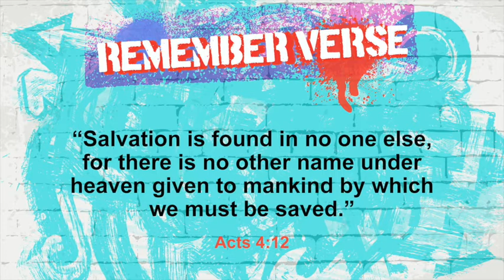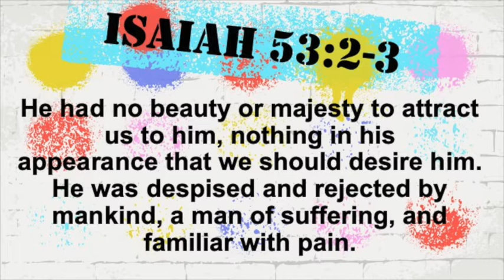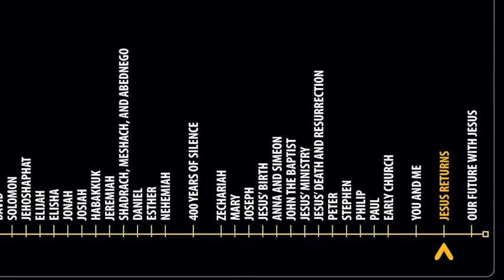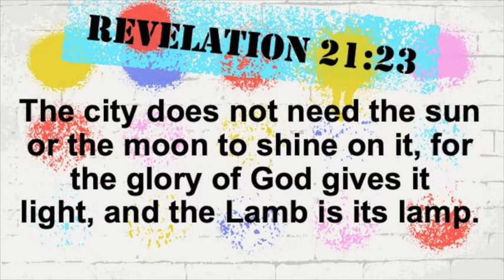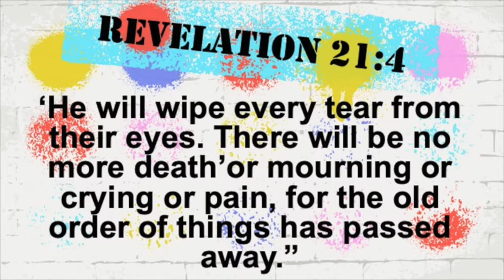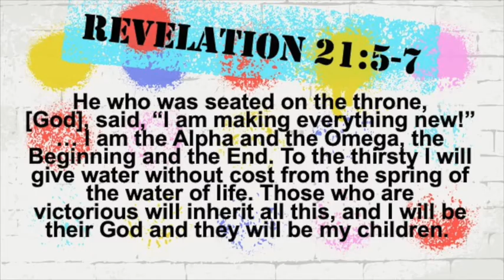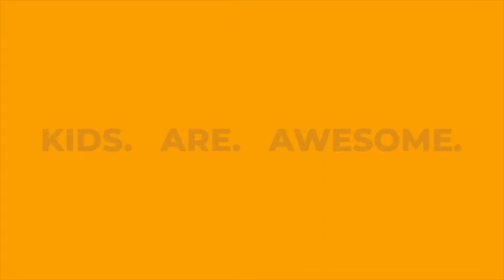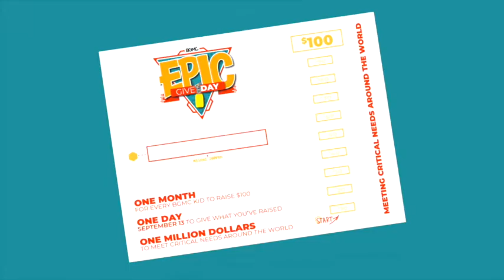Extreme Life: Leave Your Mark - God is the Beginning & the End| TAB Kids| Emmy Marroquin| Tab Church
Promise of Jesus’ Return
1 Thessalonians 4:13–17; Revelation 19:11–21; 21—22
Jesus is coming again! No one knows when Jesus will return to take His redeemed followers, both living and dead, to heaven with Him in the Rapture. But how Jesus returns to earth is known. He will return riding a white horse and leading the saints and angels to war with Satan. His victory at this battle will end the Great Tribulation and begin the thousand years of peace known as the Millenium. Jesus will return! That is wonderful news for those of us who love Him!